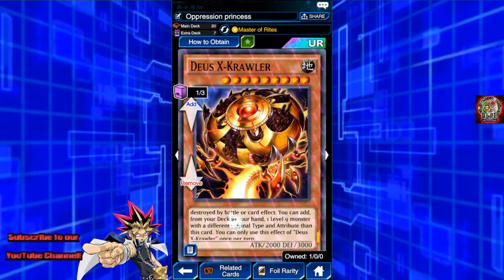Este deck faz passar raiva! Prediction Princess Tarotrei. Yu-Gi-Oh! Duel Links